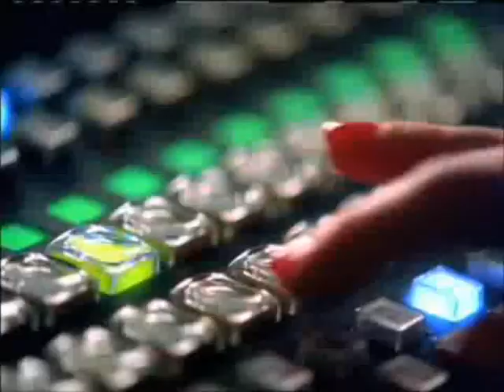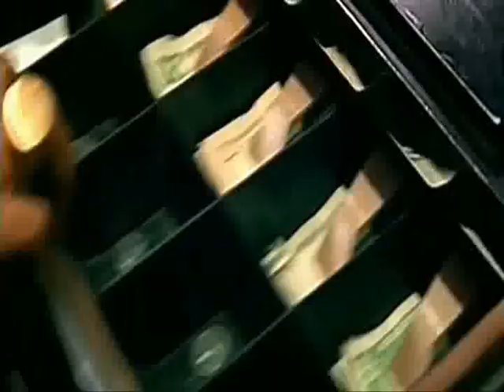Heartbreakin' Divas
A Circus of Heartbreakin Divas! A video I made for Titus Jones' awesome new mash-up "Heartbreakin' Divas". I put a lot of work in it so I hope you all like it!